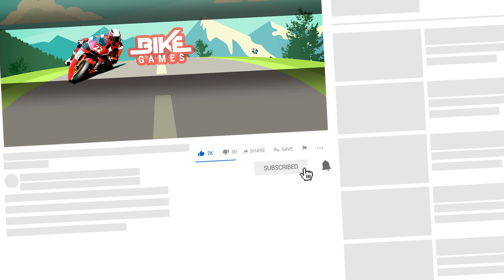Bike Race Free - #2 Top Motorcycle Racing Games Android Gameplay - Unlocking New Motorbikes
In this video i show Bike Race Free - Top Motorcycle Racing Games. Enjoy Android Gameplay and Unlocking New Motorbikes!

Bike Race: Free Style Games - Top Fun BMX Motorcycle Driving
by Top Free Games